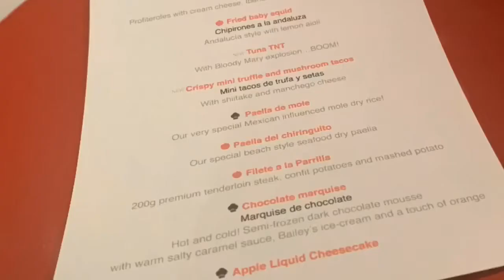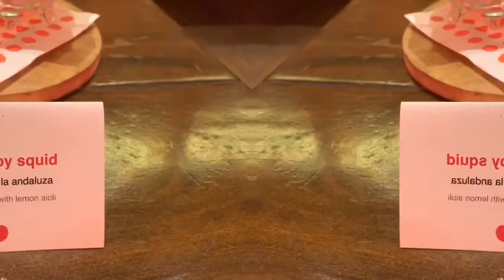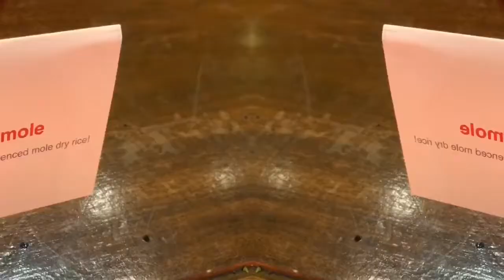Exploding sexy food? | New chef and New dishes at Tomatito BGC!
Tomatito is offering new dishes after a new chef, who hails from Madrid, Spain, took over the kitchen recently.

Have you tried eating Tomatito’s exploding sexy food?

Find out if it’s yay or nay in this video.